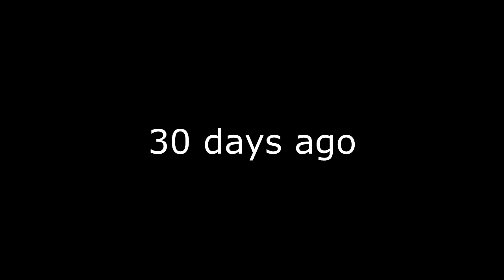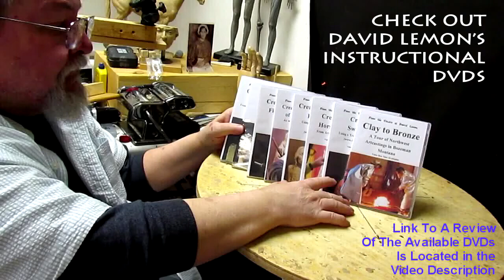Month With Bells Palsy = Some Improvement